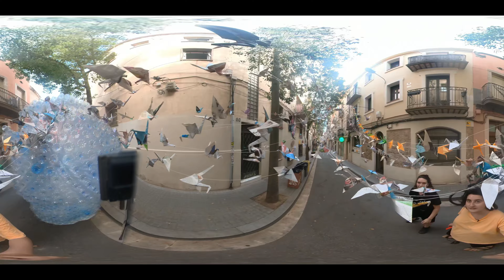Passegem amb Aina Puerto pel carrer de Sagunt